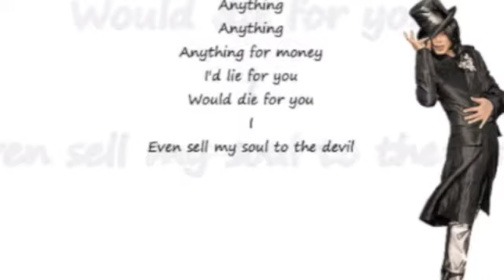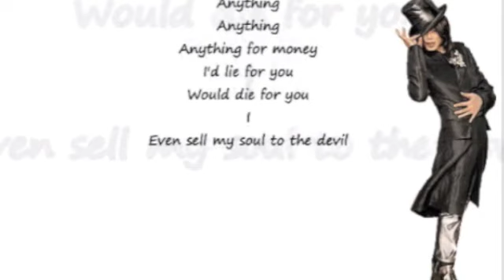Cheerios Comercial Controversy and Kanye's "Yeezus" Album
Two words can sum up this entire video...THIS WORLD! LOL